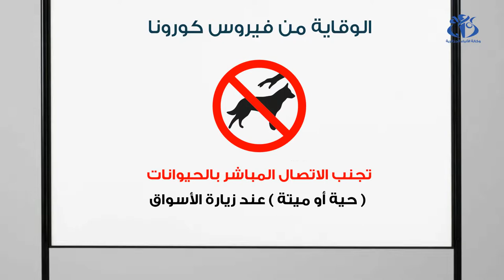ماذا تفعل لو شككت بإصابتك بفيروس كورونا؟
الجزائر (وأج)- ينصح المختصون باتباع إرشادات وقائية لتفادي أي احتمال التقاط فيروس كورونا، بحيث يؤكدون على غسل اليدين بشكل متكرر، الطهي الجيد للمنتجات الحيوانية مع إلزامية نظافة محيط العيش.